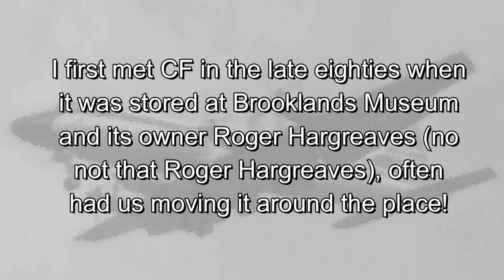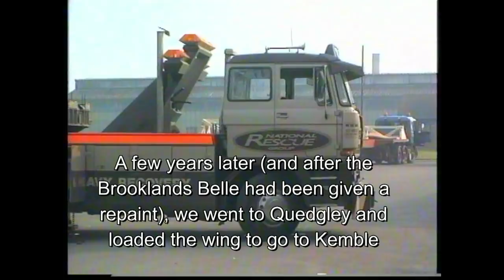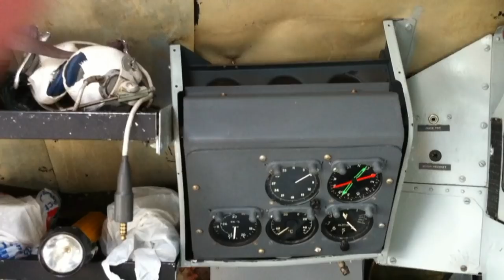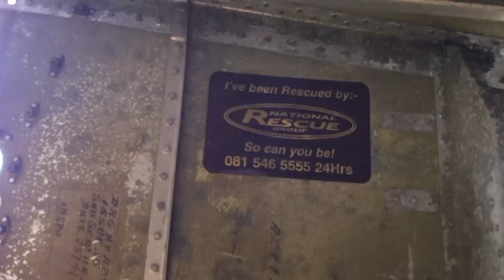Bristol Britannia G-ANCF - Charlie Fox 1984 to 2010 (Mixed Quality Footage)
This is a collection of odd clips taken over the years of Monarch Airlines Bristol Britannia G-ANCF or as we all know it Charlie Fox. They start in the Eighties at Brooklands and end at Liverpool's old Airport, where it waits again for the Beatles to climb on board it.

Warning the quality of some of the footage is not good.